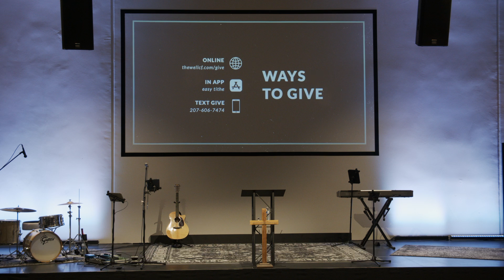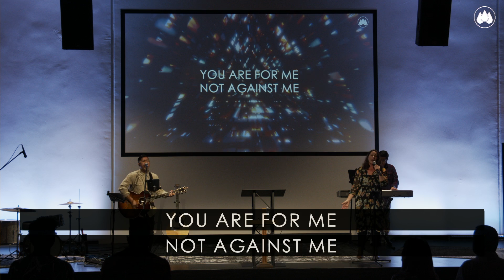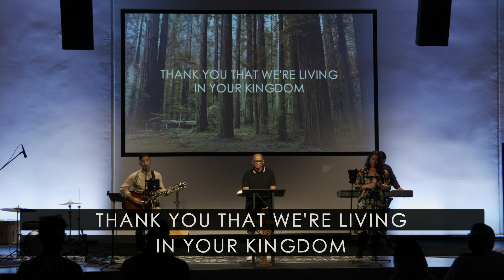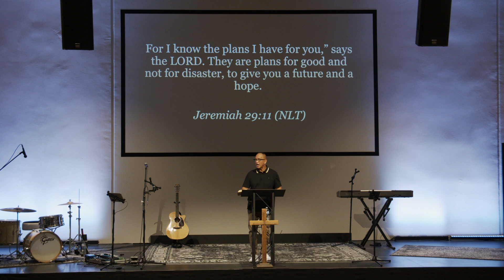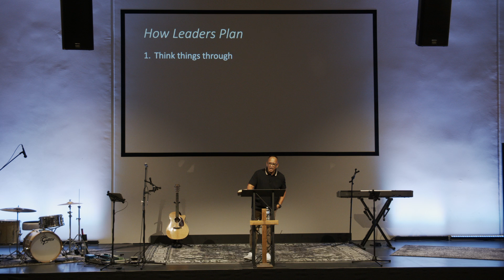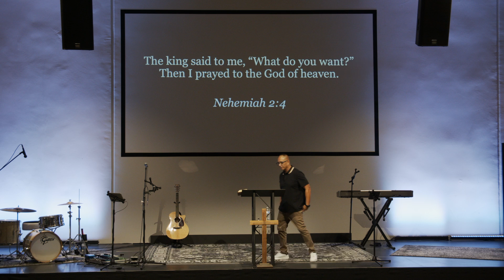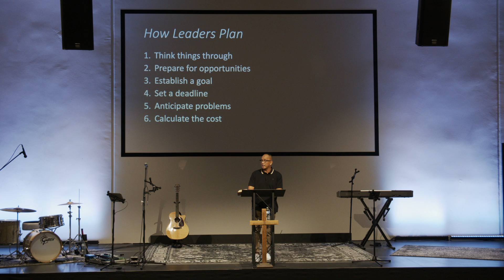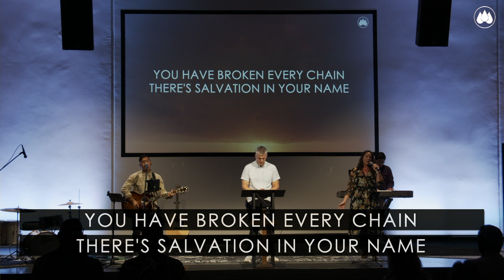Good Leaders Plan - Pt. 3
Sermon Series: "Dare To Lead" through the book of Nehemiah.
Today we'll be covering Nehemiah 2:1-9
10.02.22